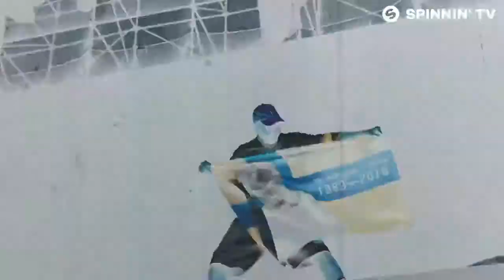Garmiani - AVA (Official Music Video)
Like this track? Download on Beatport or add it to your favourite Spotify/Apple Music playlist by clicking Make sure to subscribe to Spinnin' Records ..and turn on notifications to stay updated with all new uploads!🔔 Join our Spinnin' Records Top 100 Playlist Follow Garmiani --- The Spinnin’ Records YouTube channel is the home for all music videos of the world’s leading dance record label!